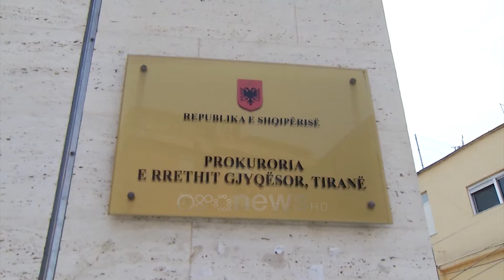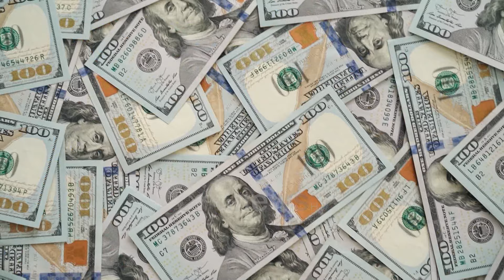Sekuestrohen llogaritë e shoqërisë italiane, dyshime për ‘Pastrim të produkteve të veprës penale ‘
Prokuroria pranë Gjykatës së Shkallës së Parë të Juridiksionit të Përgjithshëm, Tiranë sekuestroi llogaritë bankare të shoqërisë ‘N.’ shpk, themeluar nga shtetasi Italian B.R. më 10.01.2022, nën hetim për veprën penale ‘Pastrimi i produkteve të veprës penale apo veprimtarisë kriminale’ parashikuar nga neni 287 i Kodit Penal.

Në kuadër të hetimeve të procedimit penal nr.3695 të vitit 2024, shoqëria në fjalë, e cila ushtron aktivitet në ‘Ndërtim, prodhim, mirëmbajtje, riparim dhe mirëmbajtje ne terren të avionëve’ rezulton me një aktivitet dhe transferta të dyshimta.

Nga hetimet e prokurorisë së Tiranës, rezulton se shtetasit e përfshirë T.G., J.L., dhe B.R, janë dënuar në vitin 2016 nga Gjykata e Shkallës së Parë në Itali për mashtrim në përfitimin e fondeve publike dhe se zoterojnë dhe drejtojnë disa biznese atje në fushën e aeronautikës.